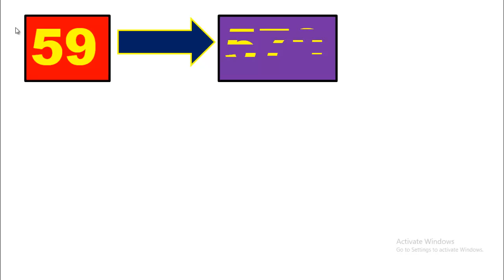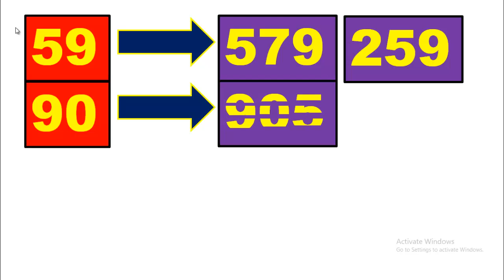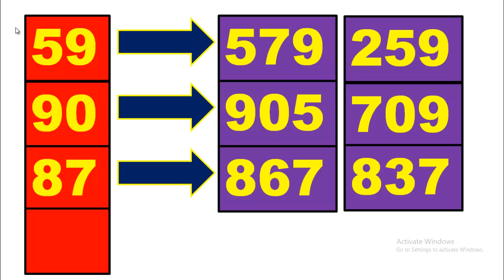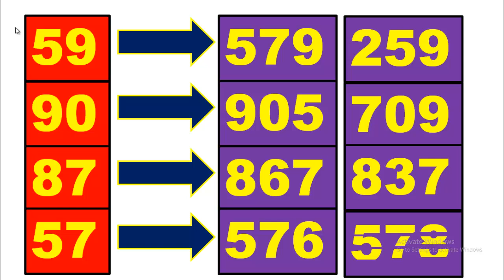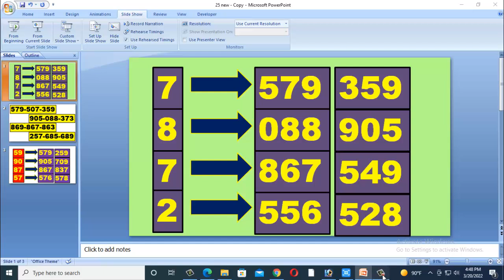1 เมษายน 2565 เคล็ดลับเลขเมืองนำโชค @ หวยกรุงเทพ ชัวร์เพื่อคุณ1/04/2022